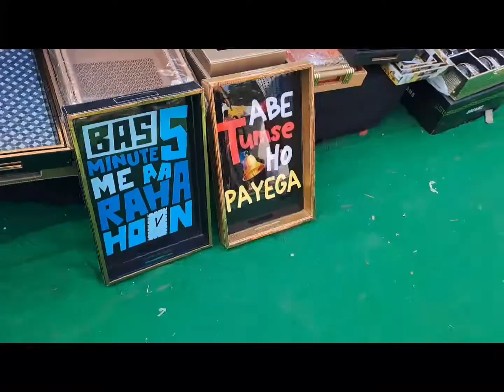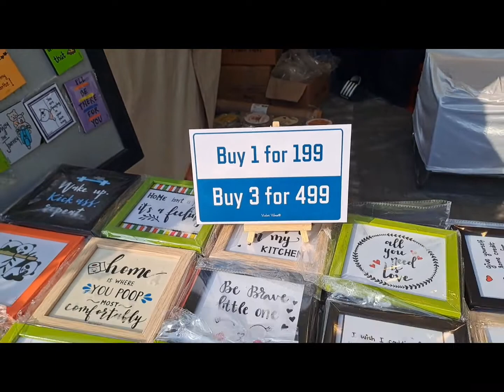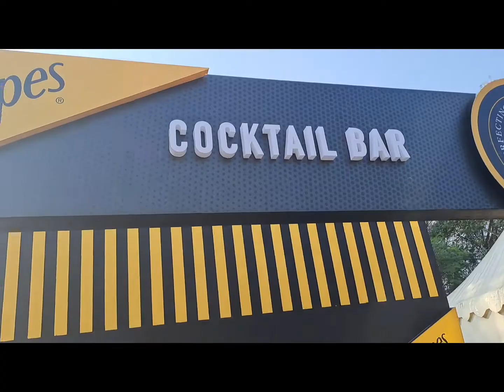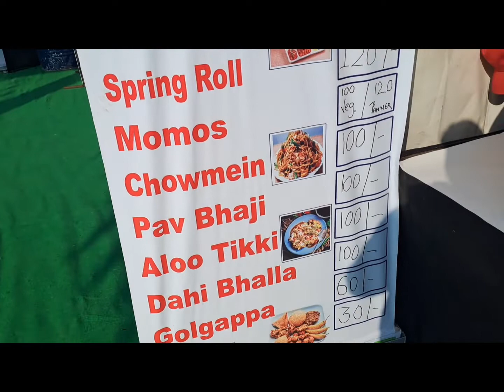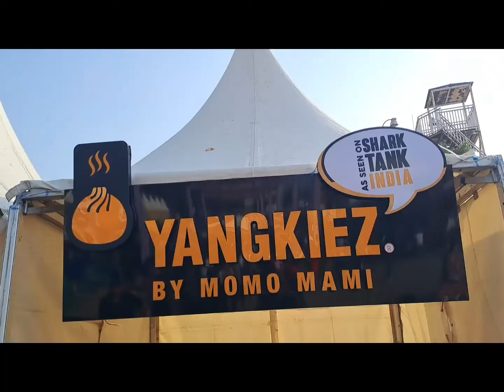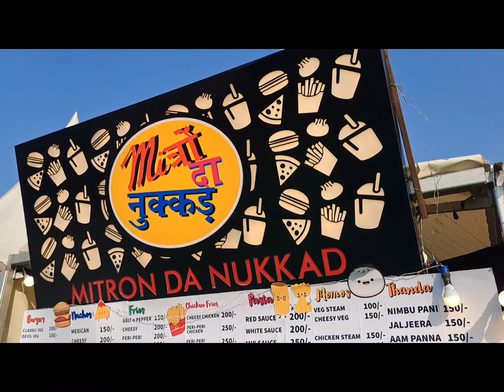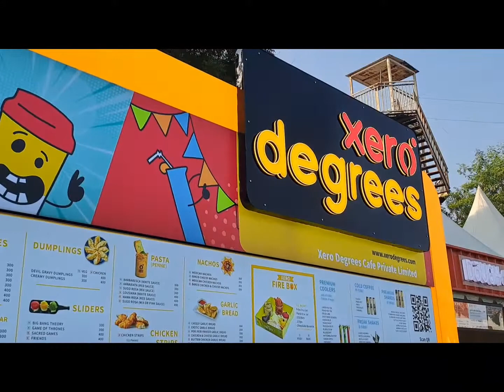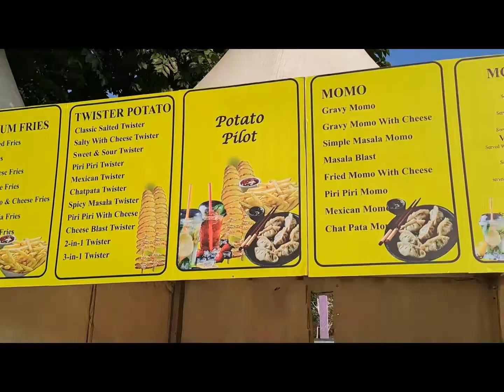Horn Ok Please Food Festival 2022 Delhi | Full Tour | Amazing food Show |हॉर्न ओके प्लीज २०२२ दिल्ली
Horn Ok Please 2022 Delhi | Amazing Food | Mauj Masti | Eat Dance Enjoy | Must Visit 11-13 Nov 2022 |

Date:- 11th nov till 13th Nov 2022
Timings :- 12 pm till 10 pm
Venue:- JLN Stadium, New Delhi (Entry from Gate 5)
Nearest  Metro Station:- JLN Metro Stadium